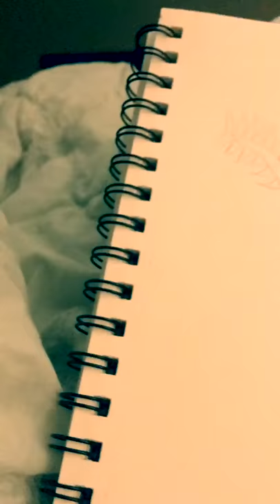Moth dragon (part 1)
So with this dumbass virus shit going around...I just want to say. WASH YA HANDS AND STAY DA HELL AWAY FROM PEOPLE!! Please do..this isn’t a joke or a game..just because you have to do online school doesn’t mean it’s the end of the world just keep your chin up and spend as much time with the people around you or your close friends online...please be safe.

The moth dragons name is Gypsy and shes in one of my many stories.

— K A I I